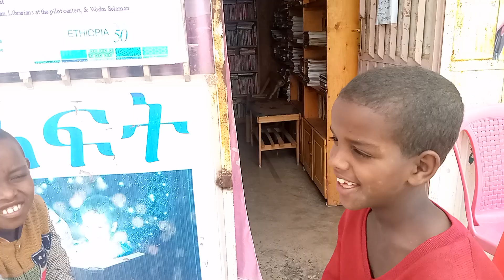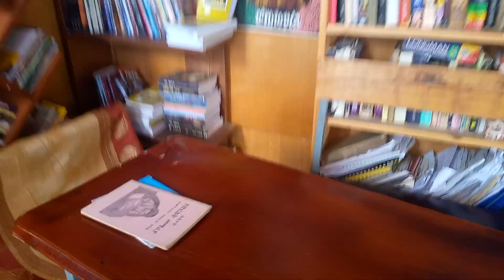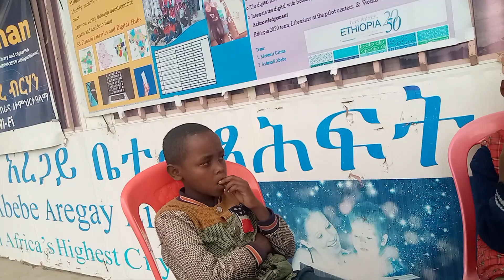የገበጣ ላይ ወግ